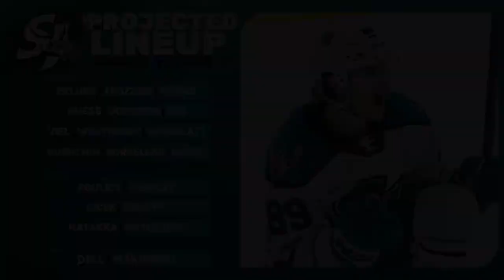Eagles vs. Barracuda Pregame Show 11/12/2022